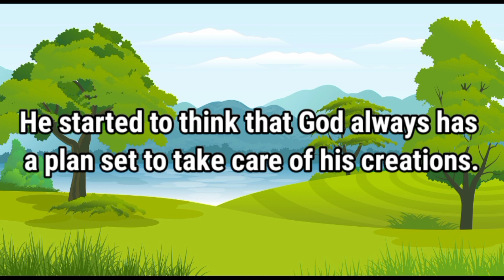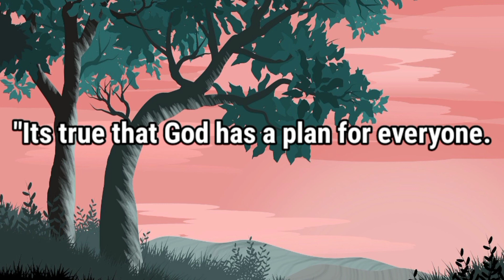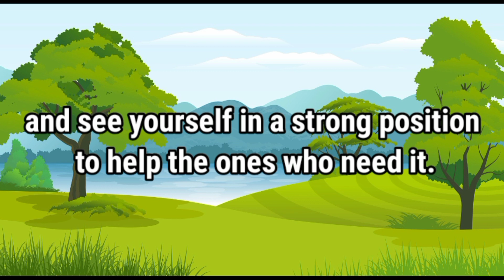GOD HAS A PLAN FOR YOU | God's plan | motivational story | @WordsOfGoodness​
Sometimes we find it difficult to find what should we do in life. This life changing inspirational story can help you find God's plan for you.